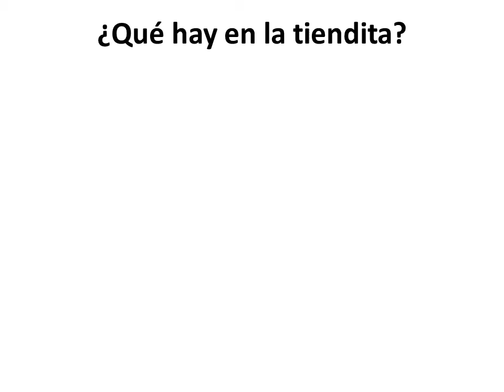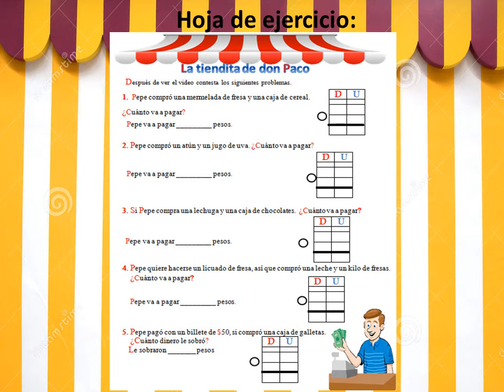La tiendita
Con el recurso de la tiendita se presenta el proceso de la suma para además realizar unos ejercicios individuales donde se usará la suma y la resta.